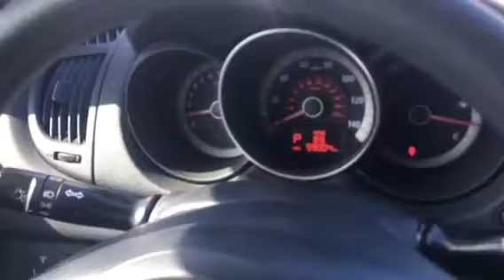2012 Kia Forte